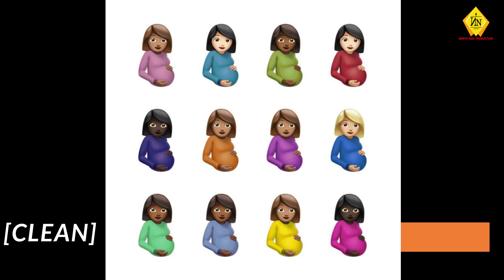Drake - Love All (Clean) ft JAY Z (Certified Lover Boy)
Listen to the clean version of Love All by Drake featuring JAY-Z from the Certified Lover Boy Album.